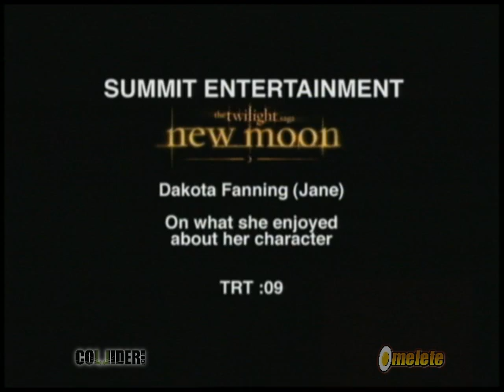Dakota Fanning: "The Twilight Saga: New Moon" Interview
While I never post studio provided interviews, when you're dealing with a property like The Twilight Saga: New Moon, you make exceptions. Also, I know some of you Twilight fans and you want to see EVERYTHING.

Here's what you need to know: when actors are on set and filming a movie, at some point they do generic interviews for the eventual EPK (electronic press kit). Meaning some studio intern or production assistant asks the most basic questions and the actor answers them. They're not exactly hard hitting interviews. But, like I said, you Twilight fans want to see everything and I aim to please. So please enjoy the on set interview with Dakota Fanning